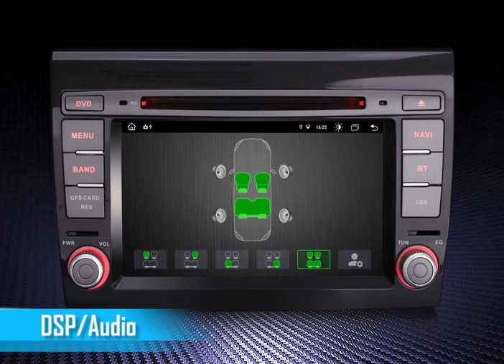ES8671F 7" Android 11.0 OS Car Radio TPMS 4G GPS DAB+ DSP Carplay Android Auto for Fiat Bravo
Android 11.0 OS, Octa Core, 2*A75+6*A55 64-bit 2000MHz CPU Architecture, benchmark scores does go above 200000
-2GB RAM and 32GB ROM, 1 Card/3 USB up to 4*128GB extended Storage.
-Built-in DSP Amplifier System, which bring the perfect sound effect in your car.
-Built-in Wireless Apple CarPlay and Wired Android Auto module, you don't need to use another adapter, just connect your iPhone to this unit via Bluetooth to use the CarPlay function, or connect your Android phone to this unit via USB to use the Android Auto function.
-Built-in Bluetooth module, which supports hands-free function with A2DP Audio Streaming.
-Built-in GPS Module, which supports offline GPS Navigation, GPS function ready to use.
-Built-in Dual Band WiFi Module for Internet, support 2.4GHz and 5GHz WiFi networking, go online faster.
-Built-in 4G Module for Internet, support 99% of carriers in the word, support micro SIM card.
-Built-in Android Multimedia Player, can play Music/Video/Photo from local Disc or USB.
-Built-in DVD, USB, TF, Radio, RDS, WiFi, Clock, Calendar, Chrome, Adobe Reader.
-Support DAB+, DVB-T/T2, TPMS, OBD2, DVR, Camera, AVIN etc. extended functions.
-Support steering wheel control, easier and safer to adjust volume, answer calls and switch the songs while driving, Canbus decoder included.
-Support panel light colors adjustment, many RGB-colors can be chosen
-Support Split Screen, you can run two apps side by side.
Compatible Models & Years:
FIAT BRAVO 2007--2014